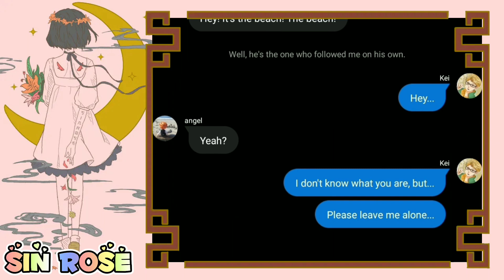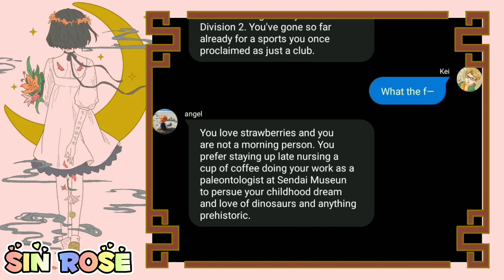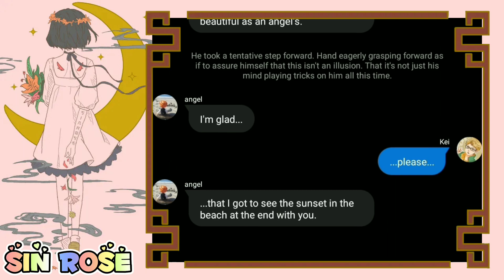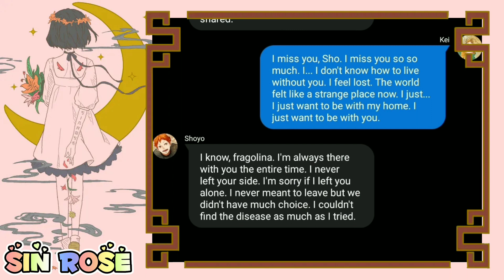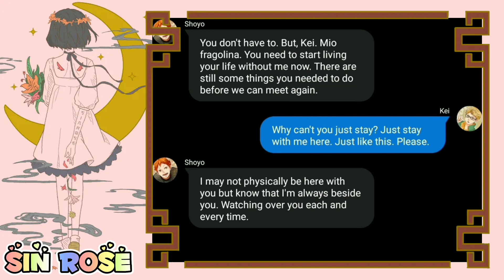The Promise《angst》𝚃𝚜𝚞𝚔𝚒𝙷𝚒𝚗𝚊/𝙷𝚒𝚗𝚊𝚃𝚜𝚞𝚔𝚒 || 𝚂𝚒𝚗 𝚁𝚘𝚜𝚎